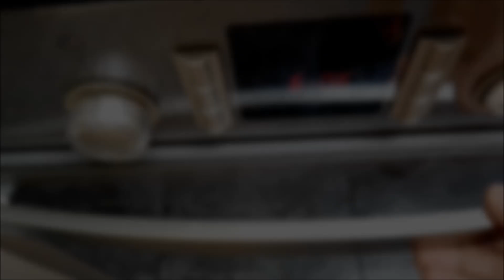👍El QUESO QUEMA GRASA de Cúrcuma jengibre y...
Pues aunque parezca un Fake, no lo es, esta semana haremos un queso crema que nos ayudara un poco a perder esos kilos de más que nos cuesta tanto quitarnos, como muchos de vosotros sabéis la cúrcuma tiene muchísimas propiedades, pero una de ellas es la de ayudar a deshacer  la grasa y si a esto le sumamos un poco de jengibre,  una alimentación saludable y un poco de ejercicio, el resultado sera sensacional, quemamos y nos abastecemos de energía, así que probarlo y os sorprenderá.

INGREDIENTES:
1L de Leche Desnatada
1 Yogur Desnatado

1 ½ Cucharadita de Cúrcuma
1 Cucharadita de Pimienta negra
1 Cucharadita de Jengibre
1 Cucharadita de sal